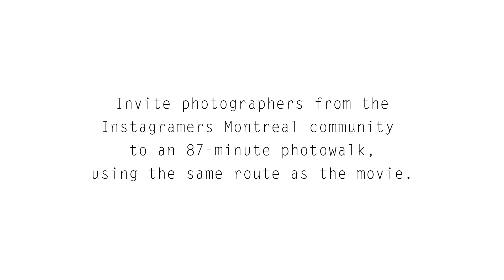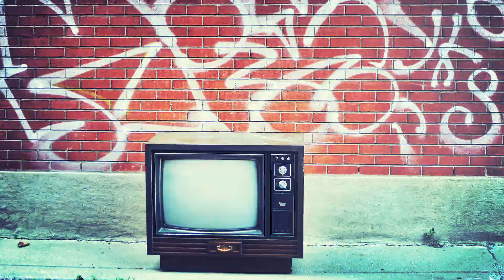- j'espère que tu vas bien (Case Study)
An experimental campaign for an experimental movie.